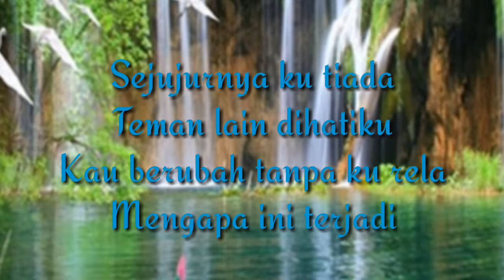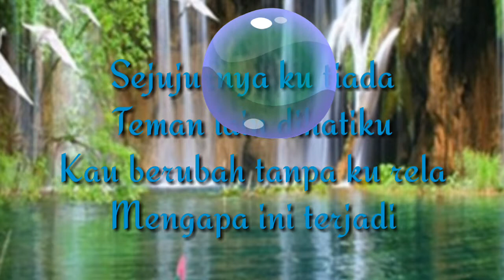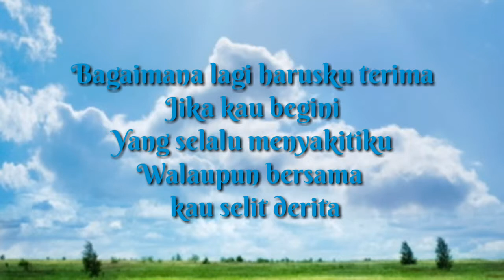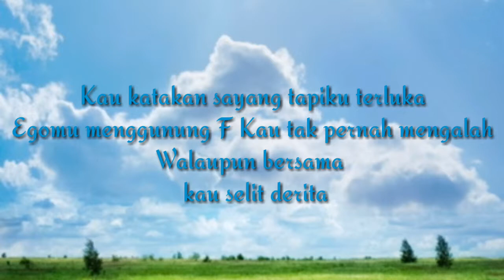Isma Sane Derita -Video Lirik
6 December 2018

Saksikan LIRIK VIDEO DERITA ISMA SANE DI MY CHANNEL

JANGAN LUPA ALL

Penyanyi : Isma Sane